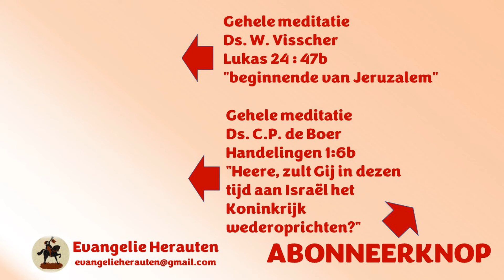Het lijkt wel alsof Israël de terreurstaat is en daaromheen allemaal zeer vredelievende mensen.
Dit fragment was bedoeld om uw aandacht te trekken. Dat is dus gelukt! Welkom in de kerk. Het fragment is uit een overdenking door ds. W. Visscher hield op deze bidstond een overdenking. Over Lukas 24 : 47b beginnende van Jeruzalem.

Ook ds. C.P. de Boer hield op deze bidstond een overdenking over Handelingen 1:6b "Heere, zult Gij in dezen tijd aan Israël het Koninkrijk wederoprichten?" ds. W. Visscher hield op deze bidstond een overdenking.

Preken van ds. W. Visscher staan met zijn toestemming op Evangelie Herauten.